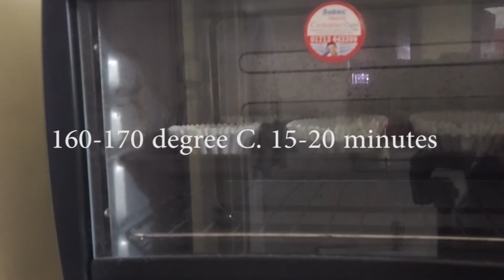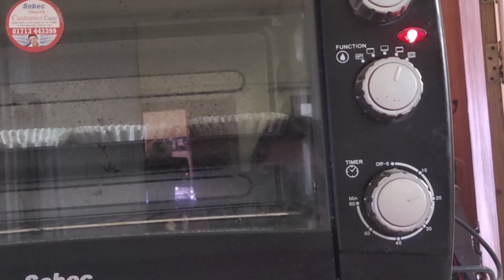প্রফেশনাল রেসিপিতে শিখে নিন ২ টি কাপকেক অরেঞ্জ ও ভেনিলা কাপকেক রেসিপি|Orange Cupcake|Vanalla Cupcake